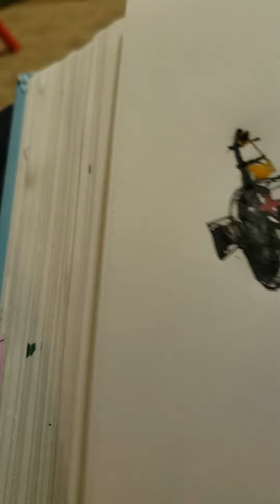Coloring with paint markers